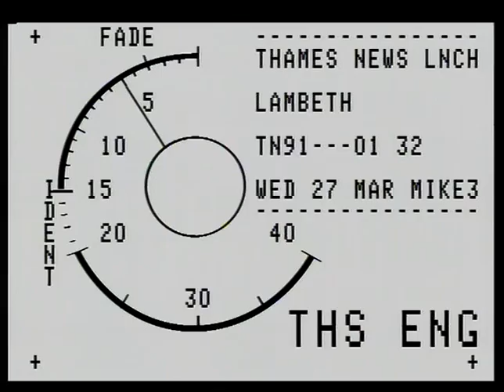TN-91-001-033.m4v | Thames News Archive Footage